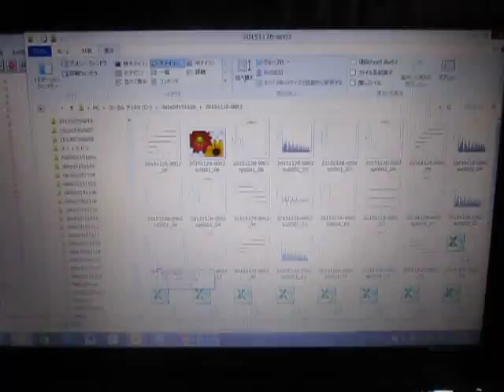超音波実験 Ultrasonic experiment （超音波システム研究所 ultrasonic-labo）